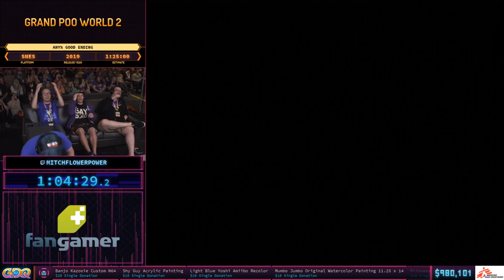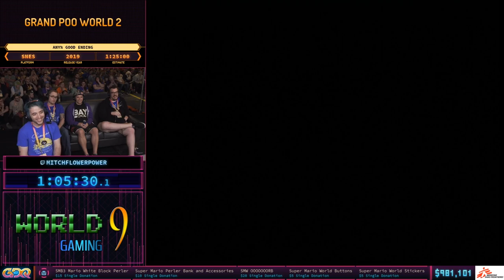SGDQ 2019 - Grand Poo World 2 Any% True Ending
Commentary by BarbarousKing, Grand Poo Bear and NOBLETOFU.